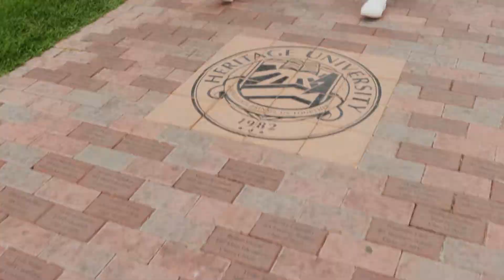Heritage University Recruitment: Achieve Launch Velocity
You are watching Achieve Launch Velocity, the Heritage University recruitment commercial for the 2021-22 school year.

For more information about Heritage University, please visit heritage.edu. Thank you to everyone involved in this wonderful project!